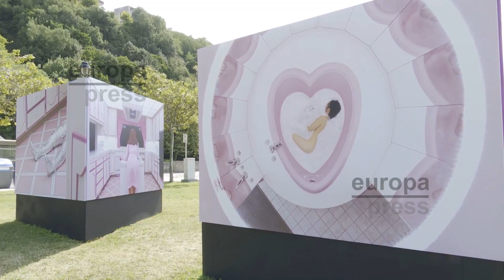Getxophoto descubre diferentes propuestas de creadores visuales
La XIII edición del Festival Getxophoto muestra desde el pasado día 4 hasta al 29 de septiembre diferentes propuestas de creadores visuales de todo el mundo, estableciendo así una "conversación contemporánea con el público", según han informado los organizadores.